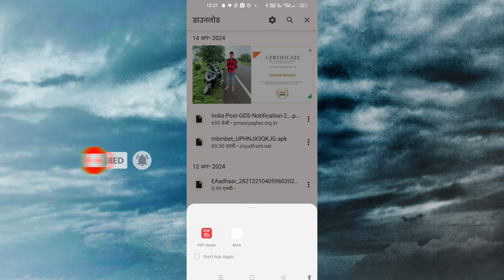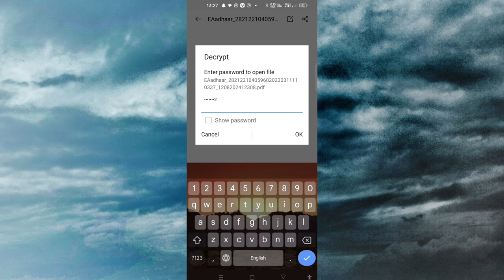how to open aadhar card pdf file | aadhar password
hello  dosto
yah video PDF ke bare mein bataya he Aadhar card download kaise karen Aadhar Card ka password Kaise Pata Karen

how to open aadhar card pdf file with password
how to open aadhar card pdf file without password
how to open aadhar card in mobile
how to open aadhar pdf

aadhar card pdf opening password

to open e aadhar card pdf file password
how to open e aadhar card password protected
how to open e aadhar
e aadhar password
e aadhar pdf open password
e aadhar card download password
e aadhar me password kaise dale
e aadhar kaise open kare
e aadhar password incorrec